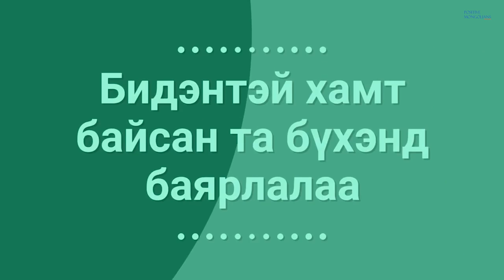Ард иргэд нэгдвэл хүчтэй. Жишээ бол Солонгос/Онлайн Зөвлөмж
Э.Дѳлгѳѳн